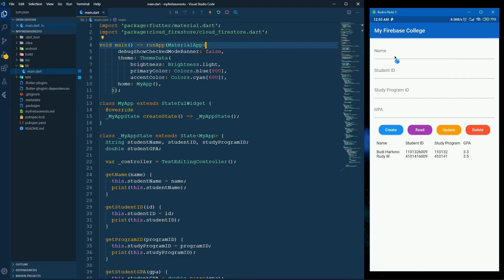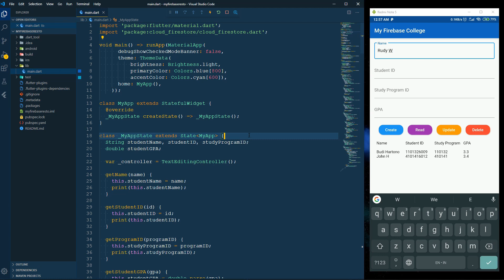01 Introduction and Overview - Flutter Firebase Basic CRUD Tutorial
Hi everyone, I am   @abdulazizahwan . In this playlist, we are going to learn How to Create a Simple Flutter Firebase Create Read Update Delete App. At the moment I don't use a lot of layout and I haven't applied design patterns to my Flutter application.
And as an experimental material, I use a student biodata case study as a dummy database Firebase for this application, which consists of name, student ID and study program ID.

📂PROJECT FILE
Flutter Final Project

👨‍💻 GEAR LIST
Acer Swift 3 SF314-54G-51ZK